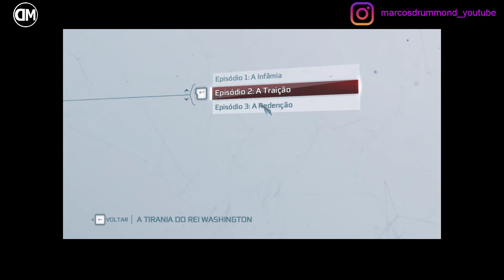''Série Jogos Que eu Tenho'' - Assassin's Creed® III Remastered # 96 - A Tirania do Rei Washington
Excelente 2022!